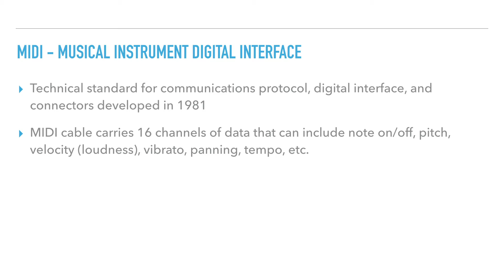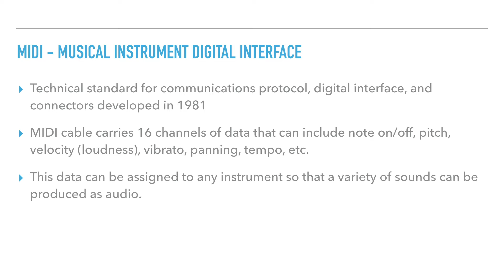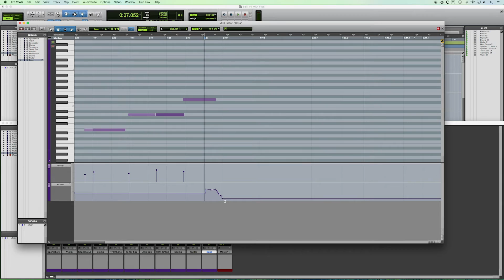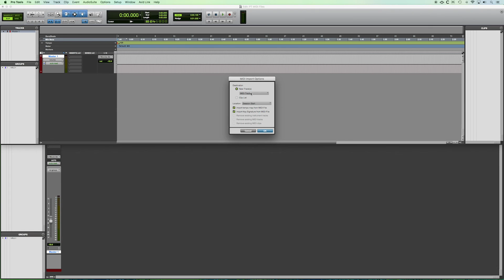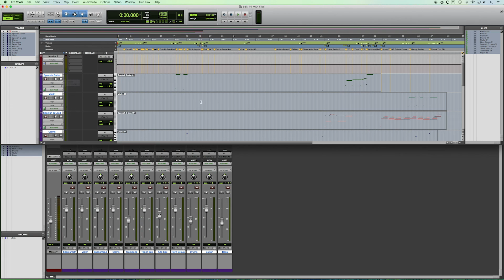MIDI - Tracks and Files in Pro Tools